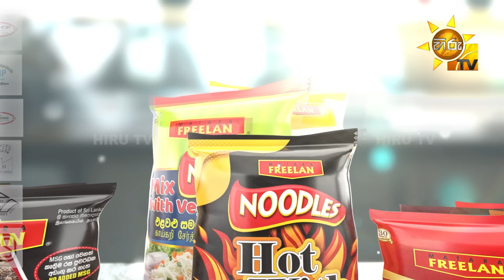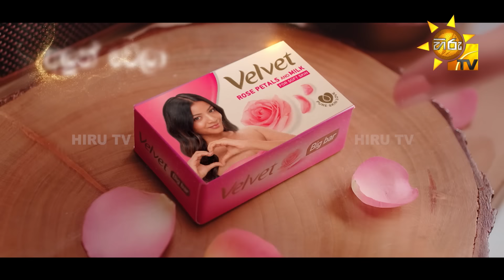Paata Kurullo - පාට කුරුල්ලෝ | Episode 88 | 2024-09-10 | Hiru TV